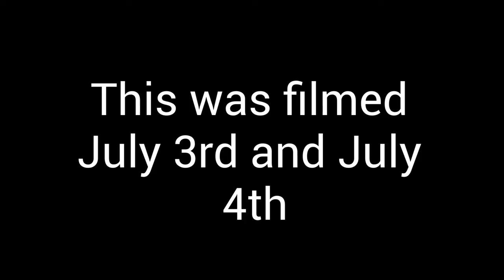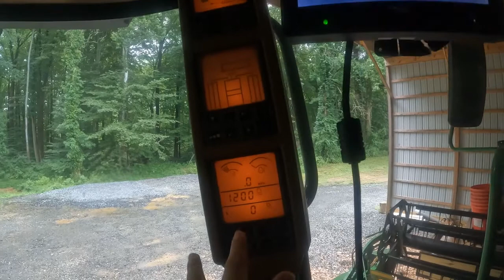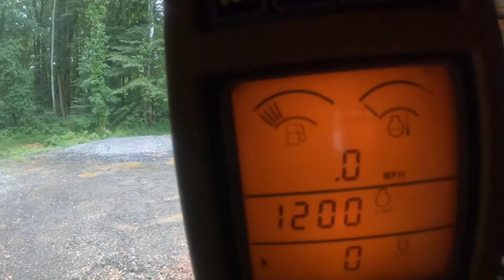Getting Back to the Wheat Fields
It had rained the day before so my dad and I pulled the harvesting equipment out and started that evening opening up a wheat field.